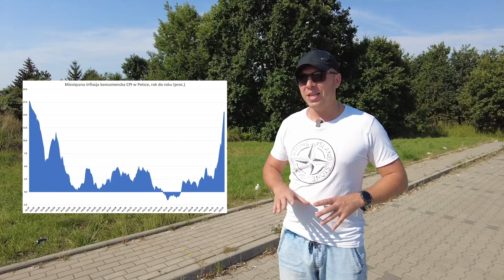Węgiel po 4 tyś. Czy to możliwe? - odc.172 Dobrekotly.pl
🌳Wypełniamy wnioski do Programu Czyste Powietrze
📞Dział handlowy: 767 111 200
📽  Wyślij film lub zdjęcia na WhatsApp lub signal a dobierzemy Ci kocioł lub pompę ciepła